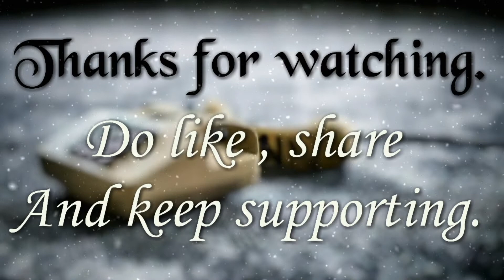💥Conversation💥 Trap Ⓜusic \\ New vibes \\ By Trap Vibes 19 ✌🤘.